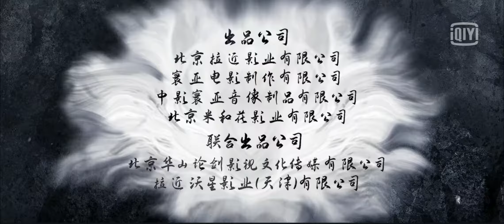The Dragon Tamer Trailer 🐉 (Legend of the Condor Heroes 2021 the Movie)